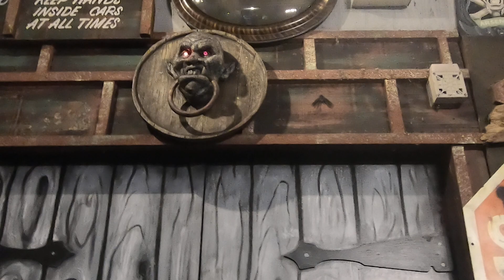July 31, 2021(1)